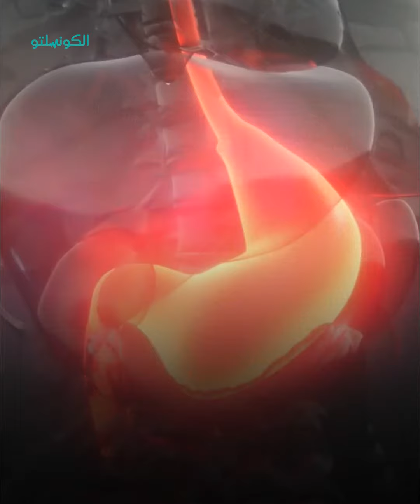الأضرار الصحية لبلع العلكة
بلع العلكة يمكن أن يسبب أضرار صحية. على الرغم من أن العلكة تكون عادة غير هضمية، إلا أن بلع العلكة يمكن أن يتسبب في مشاكل مثل انسداد المعدة أو الممرات الهوائية. العلكة قد تحتوي على مواد كيميائية ضارة وسكريات مضافة التي يمكن أن تؤثر على صحة الفم والأسنان. من الضروري توعية الناس بمخاطر بلع العلكة والابتعاد عن هذا العادة الضارة.